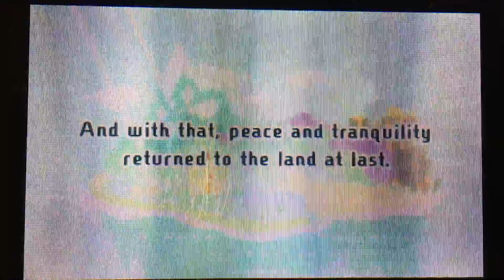SpongeBob saves the curse